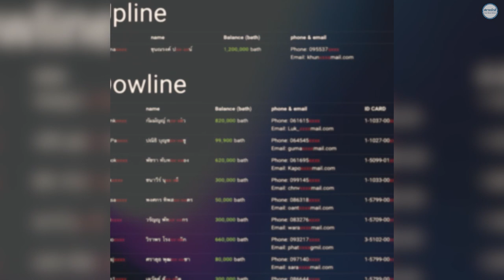รู้แล้วมีอึ้ง ประวัติ กระทิง ขุนณรงค์ พระเอกดาวรุ่งมาแรง ถูกโยง พ่อทีม Forex-3d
หลังจากที่ เพจรวบรวมผู้โดนโกง จาก Forex-3d ได้ออกมาเปิดเผยข้อมูลรายชื่อว่า มีพระเอกดังช่อง 3 เป็นหนึ่งในพ่อทีม แม่ทีมจากคดี Forex-3d